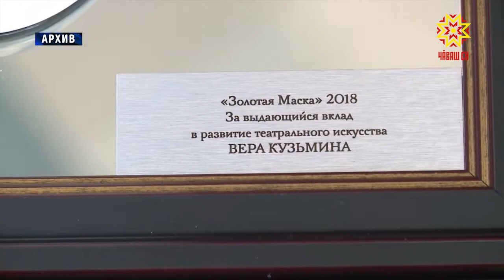Президент России своим Указом объявил 2019-й год Годом театра.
Сегодня по всей стране проходит грандиозный перфоманс — марафон культурных событий, посвященных театру,  открывается во всех регионах. В Чебоксарах  местом встречи поклонников Мельпомены стал Чувашский драматический театр имени Константина Иванова.